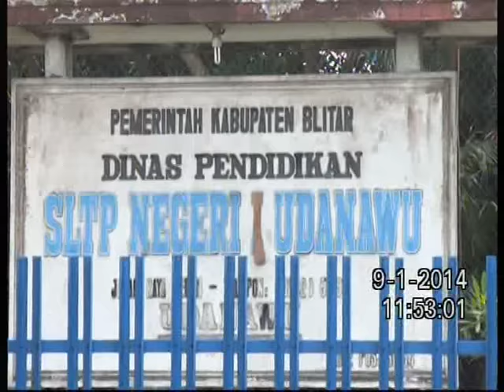SMPN UDANAWU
Vedio ini di buat Tanggal 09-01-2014